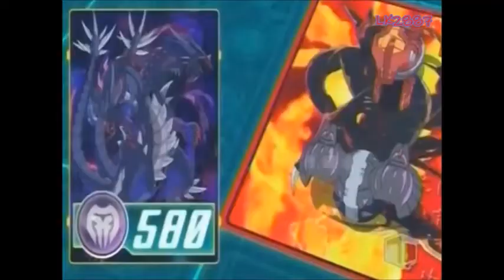Bakugan amv Dan vs Masquerade (Round 2)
Just play Exceed!

Song - Fivefold - Know It All

Anime - Bakugan

Episode - 27